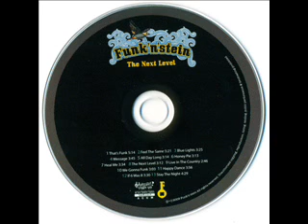Funk'n'stein - Feel The Same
By Musicland65